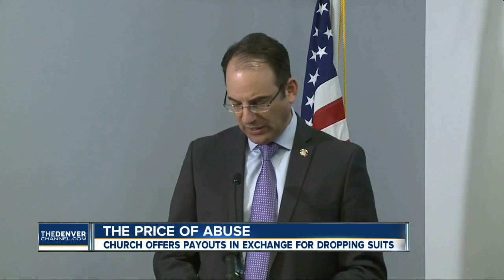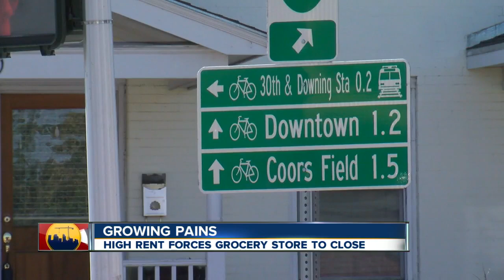Denver 7 Latest Headlines | October 7, 6pm